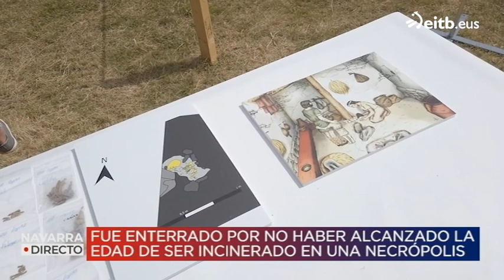Encuentran restos de un bebé de la edad del hierro en el yacimiento de Irulegi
Se trata de un histórico hallazgo del año 400 antes de Cristo, un poblado que se estima que podría alcanzar un máximo de 10 hectáreas.